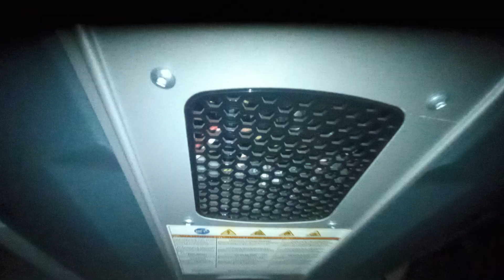Houston we have ignition!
just a short video of the trane S8 lighting off aw yeah!